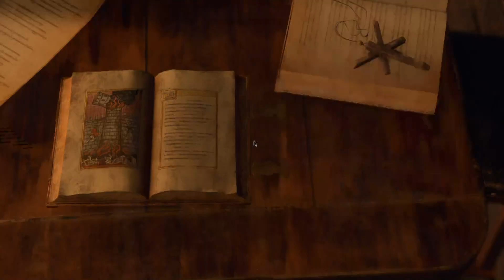Ada Wong is Finally Here. | Resident Evil 4 - Chapter 8, Ep 10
I cant only love so many people in this game..its too much. Ashley is a bit annoying but i even love her, shes so cute..ugh

COME SEE ME LIVE, I stream Tuesday, Thursday, and Saturday

Six years have passed since the biological disaster in Raccoon City. Agent Leon S. Kennedy, one of the survivors of the incident, has been sent to rescue the president's kidnapped daughter.

Featuring modernized game play, a re imagined story-line, and vividly detailed graphics,

Bio – Released on March 24, 2023 – Developed and published by CAPCOM Co., ltd
resident evil 4 / resident evil / survival / featherles / darkmind4u / featherless / darkmind / capcom / horror / psychological thriller / leon kennedy / presidents daughter / nightmare / survival horror /